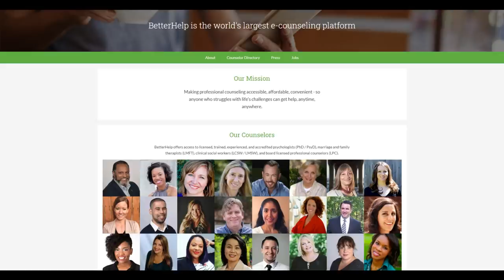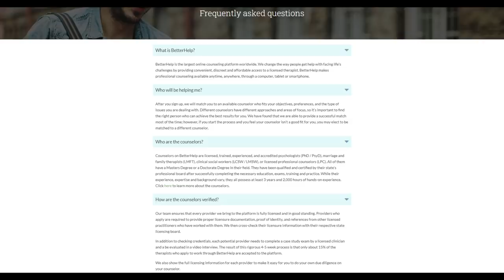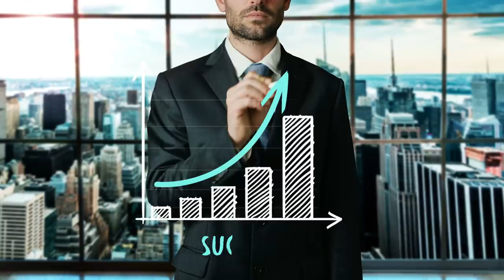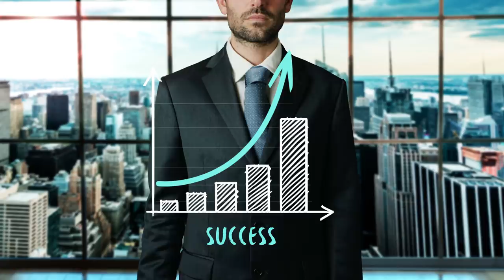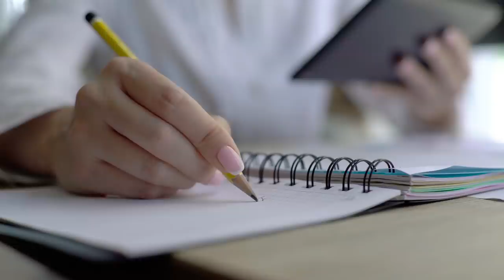The Narcissist Wants To Take Your Power Away